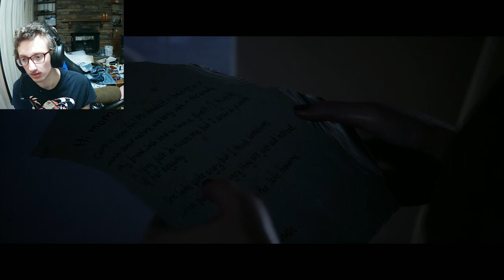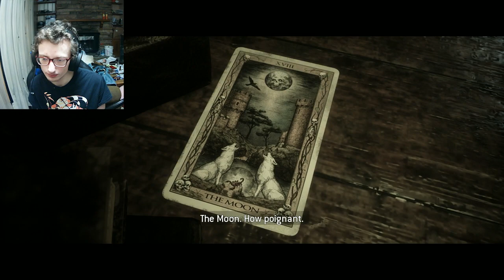I MADE A TERRIBLE MISTAKE! | The Quarry (BLIND) Part 6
I made an awful mistake and it is horrifying.